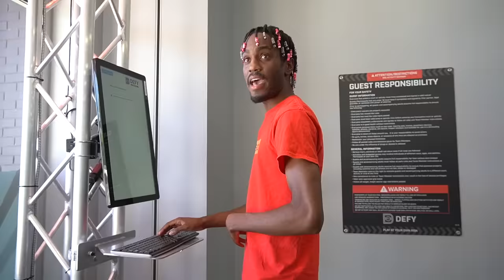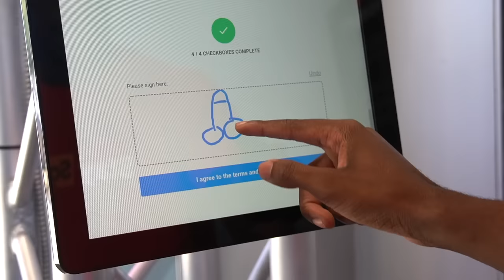Crazy Lady Hits My Camera!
330 West 2nd St N